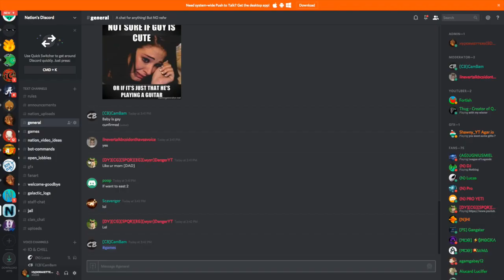Mope.io BLACK DRAGON VS 1000 ANIMALS!!// 100 BLACK DRAGONS!!!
Hyper